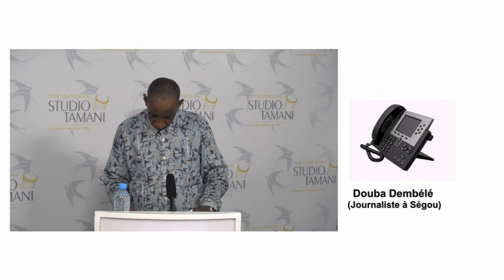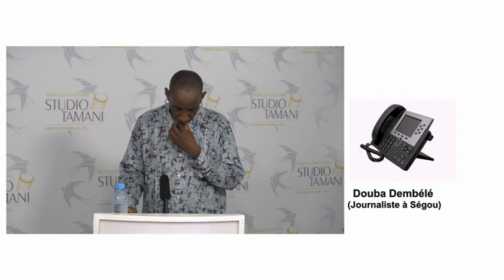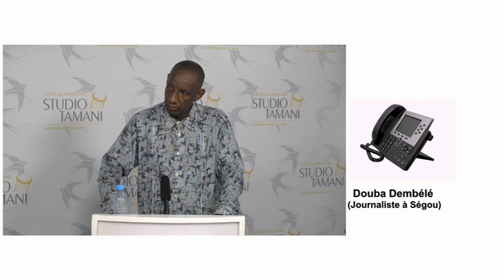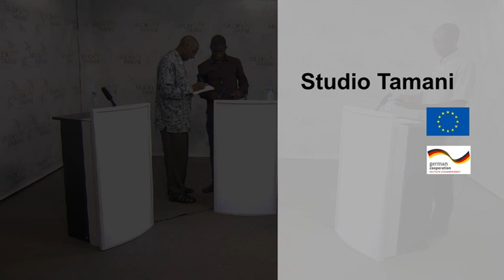Insécurité dans la zone office du Niger : quels impacts sur les populations ?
De nombreuses personnes perdent la vie dans la zone office du Niger avec des milliers de déplacés enregistrés. Des champs de riz ont été aussi incendiés par des hommes armés ces dernières semaines. Qu'est-ce qui explique cette insécurité ? S'agit-il de terrorisme ou de conflits intercommunautaires ? Quelles analyses des mesures prises pour y faire face ? Quelles menaces sur la sécurité alimentaire ?

Le Grand Dialogue de Studio Tamani pose le débat, en partenariat avec le Programme d'Engagement Civique (PEC).

Nos invités :

Boubacar Ba, chercheur au centre d’analyse sur la gouvernance et la sécurité au Sahel ;

Mohamed Mamata Toure, président de l’association « Anw Ko Mali »

Douba Dembele, journaliste à Ségou